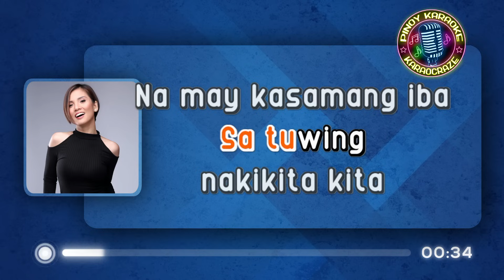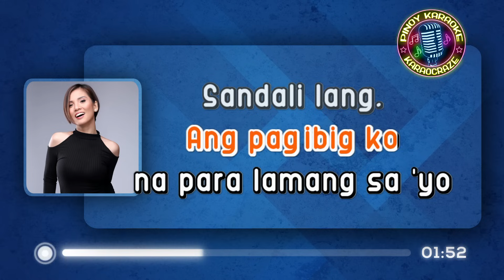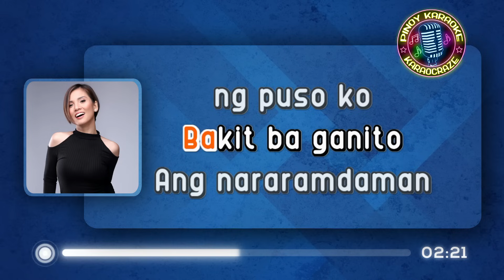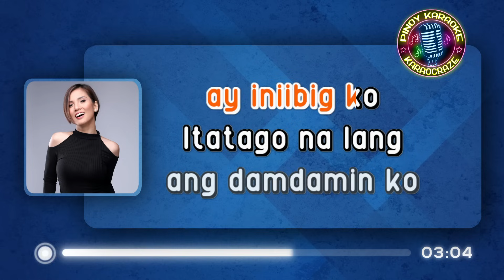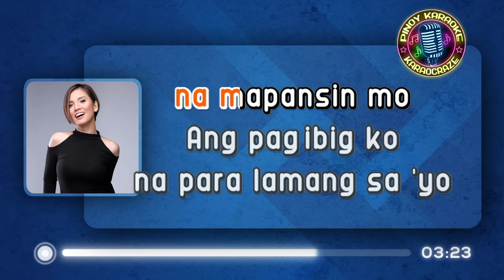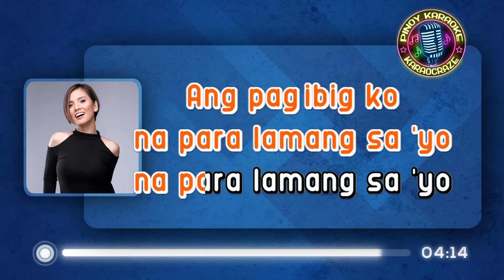ITATAGO NA LANG - Tanya Chinita (KARAOKE Version)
Itatago Na Lang - Tanya Chinita

Lyrics:

Sandali lang, teka lang
Bakit ba ako'y nasasaktan
Sa tuwing nakikita kita
May kasamang iba

Bakit ba ganito
Ang nararamdaman ng puso ko
'Di naman ako ang pag-ibig mo
Magkaibigan lang naman tayo

Dahil hindi ko pansin ang iyong dati
Dahil nag-cute ka pa sa aking paningin
Ngunit 'di ko sadyang malalaman ito
Ikaw pala ay iniibig ko

Itatago na lang ang damdamin ko
Dahil ayokong malayo sa iyo
Maghihintay lang na mapansin mo
Ang pag-ibig ko na para lamang sa 'yo

Bakit ba ikaw na lamang naman
Sa isipan ko'y hinahanap kita
At wala nang iba

itatago na lang tanya chinita karaoke
itatago na lang karaoke
itatago na lang karaocraze
tanya chinita karaoke